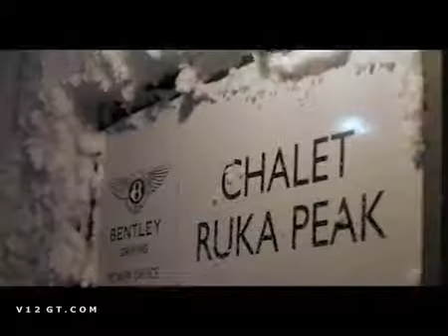Bentley Power On Ice 2012